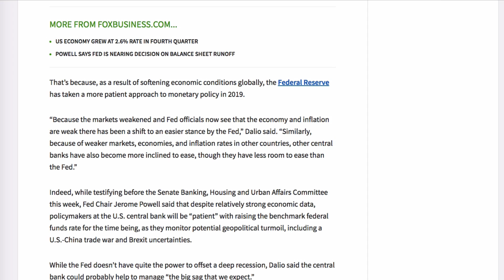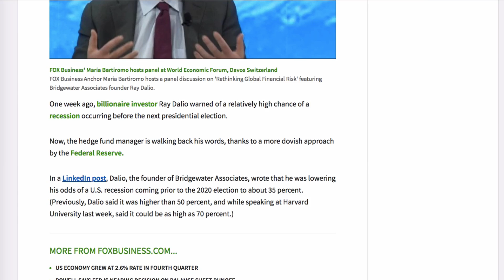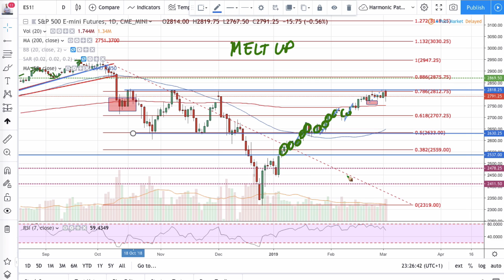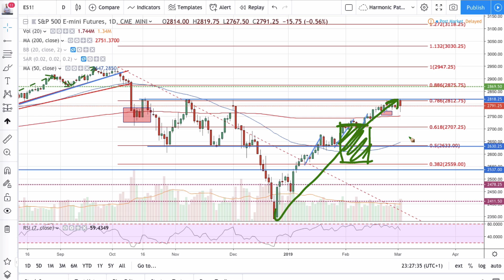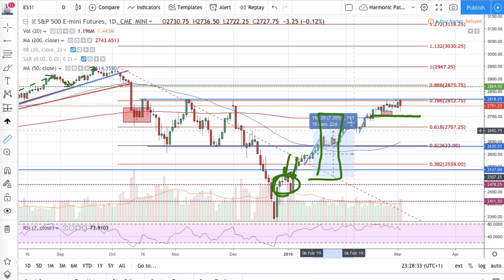Il Prossimo Movimento del Mercato Azionario sarà Decisivo per il 2019